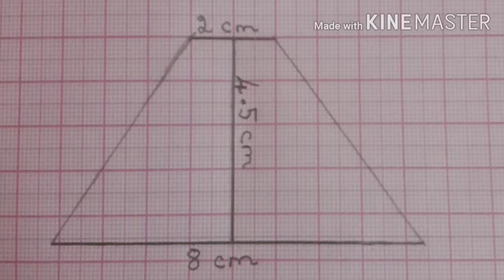HOW TO MAKE A HOLOGRAM SIMPLE: PV INVENTION TECH .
In this video I will show you how to make
A hologram projector.

Song : fredji -happy life (vlog non copyright music)

App used for hologram videos:
    Holapex: hologram videos

Marvel stoudios all movies from

Transparent sheet
Graph sheet
Paper knife
Pencil and scale

{sorry guys i cannot show how i assembled all 4 sheets togather to form a piramid }

Support me to grow more by sharing this video to your friends

I will upload next video in an interesting topic
Bye.